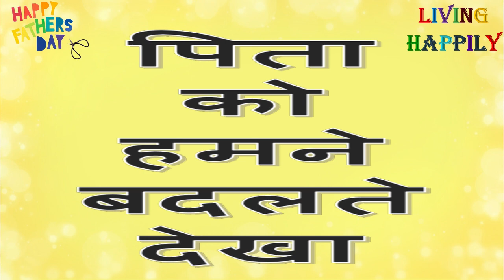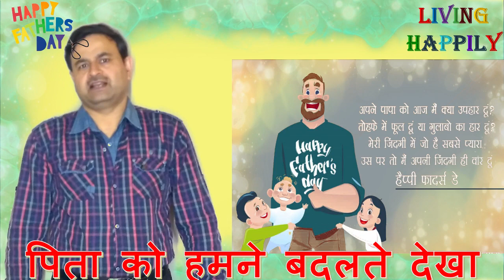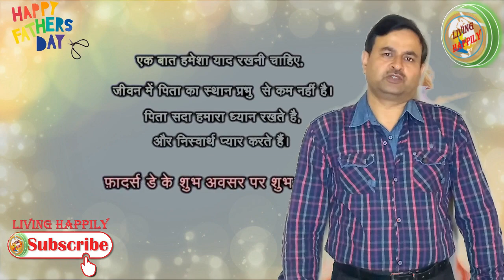पिता को हमने बदलते देखा || Father's Day Special || Father's Day 2019 || LIVING HAPPILY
सन्तान जब पहुंचा शिखर पर, गर्व से उनका ऊंचा हुआ सर देखा है, पर बेटी के जाने पर मैंने उन्हें सिसकते देखा है।
The quality of a father can be seen in the goals, dreams and aspirations he sets not only for himself but for his family. h